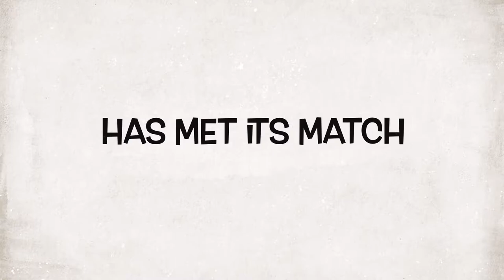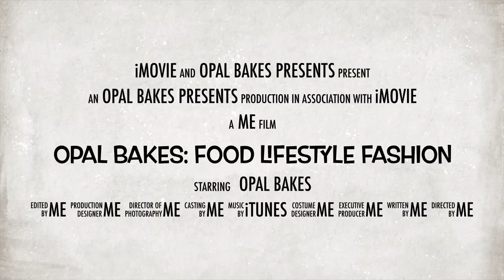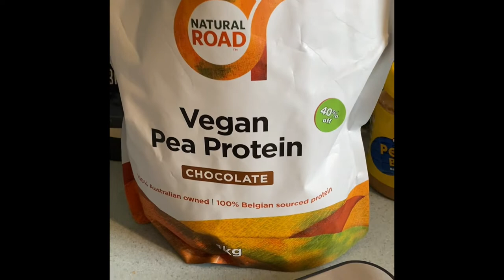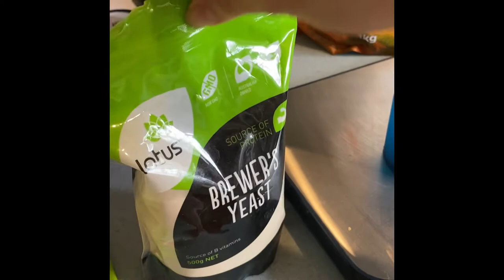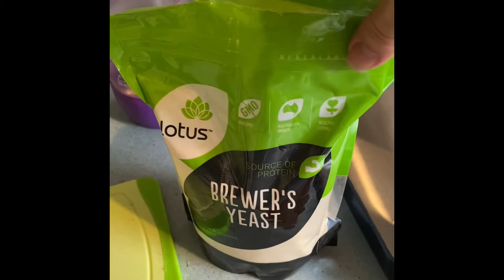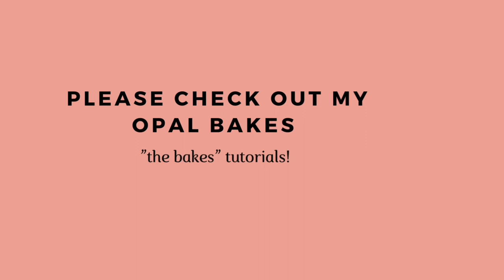the ICONIC new in I superfood porridge I wardrobe clear out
Thanks for tuning into Opal Bakes “The Vlogs.” Episode 4.

Here are some of the items I have featured in this video of you wish to browse. I will also try to find similar items if they are out fo stock.

I am in the process of putting some items I have have featured (and others!) on my depop account if you wish to purchase them secondhand.

Robe with fur trim (similar)-

Jeans by Witchery (similar)-

Denim racer tank (similar)-

Brown leggings (similar) by Lorna Jane-

Nude bag (similar)-

Brown bag (similar)-

Blue flannel shirt (similar)-

Purple flannel shirt (similar)-

Black fedora (similar)-

Cupro slip skirt by Nude Lucy-

Green tank top by Tussah-

Chunky pearl necklace by Reliquia-

Cotton on outfit:

Necklace by Alphabits-

High rise jean in Ercu by Cotton On-

Zip through top by Cotton On-

Combat Boots (similar) by Cotton On-

Longline cardigan (sold out) similar-

Collard tank top by Calli-

Belted midi skirt by Forever New-

Small Hana shoulder bag by See by Chloe’ (similar)-